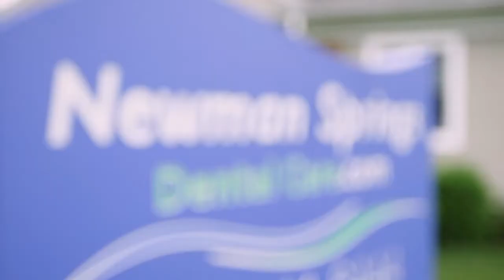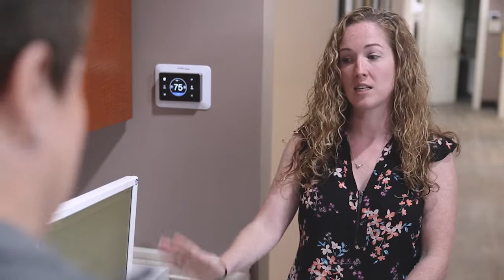Come start a career in Dentistry at Newman Springs Dental Care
Newman Springs Dental Care
Dr Mitchel Friedman & Dr Aparna Menon
Convenient, Caring, Enhancing Lives
Middletown, Monmouth County
dentist reviews
dental review
patient testimonial
best lincroft dentist
best middletown dentist